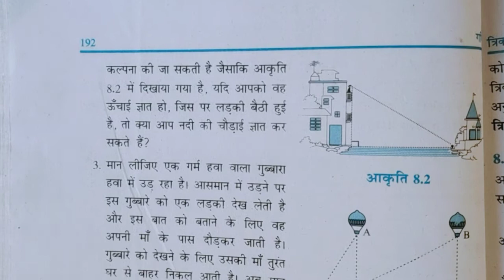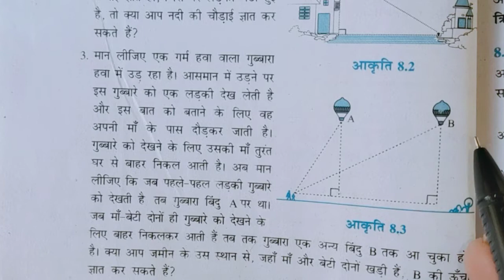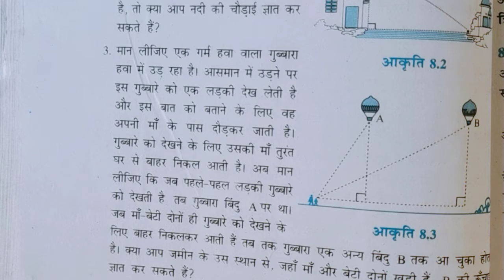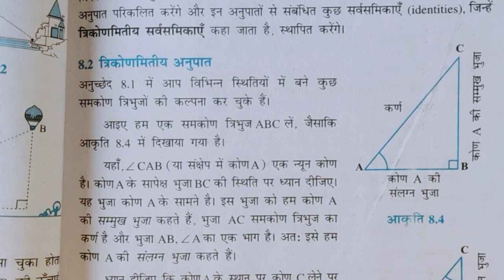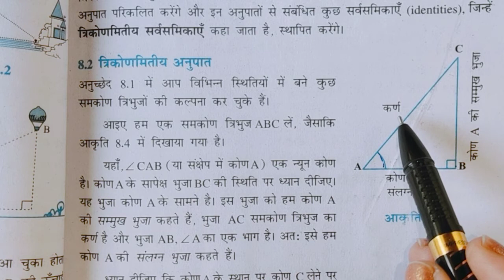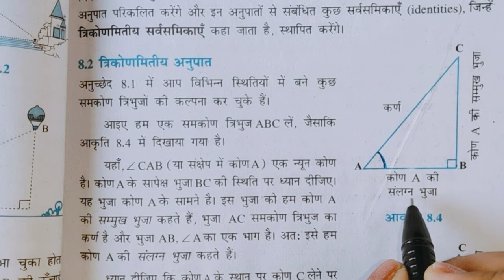UP Board class 10 math chapter 8part1/class 10 Math chapter 8//kaksha 10ganit//class10ncert solution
UP Board class 10 math chapter 8//class 10th Math chapter 8//kaksha 10 ganit//class10ncert solution